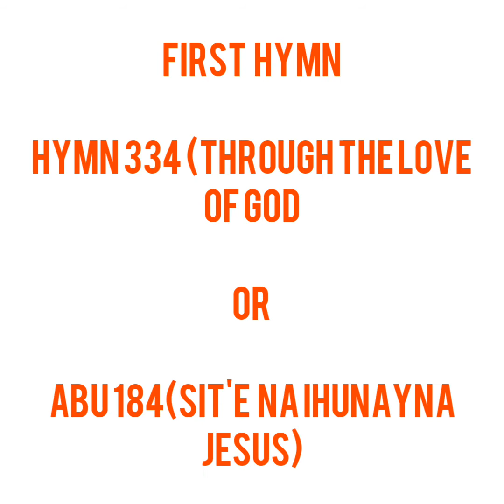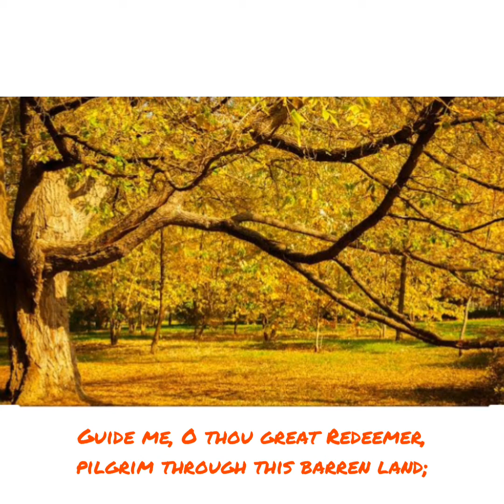Hymn Of Encouragement For Nigeria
Hymn 334( through the love of God)
Hymn 651(Guide me oh thou great Redeemer),